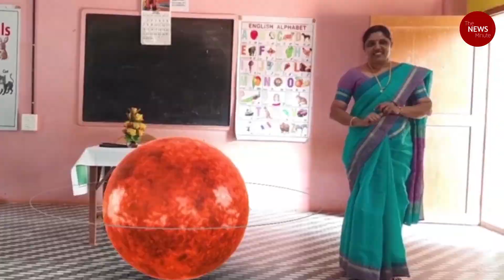Elephants, cows in class: Kerala school uses augmented reality in online lessons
The Moorkkanad AEMAUP School is experimenting with augmented reality experimented during their virtual classes. Syam, a teacher at the school is behind the new development.